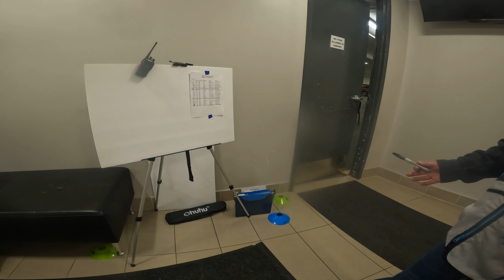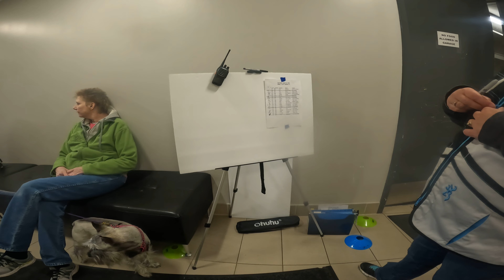GX012398 Luna Vehicles Level 5 CPE